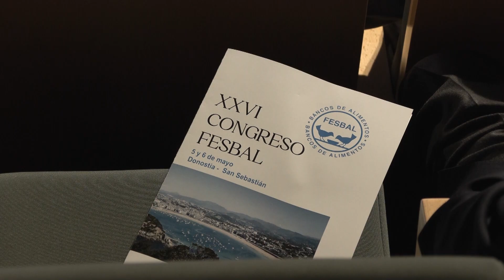Doña Sofía presidió el acto de inauguración del “XXVI Congreso de los Bancos de Alimentos”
A su llegada Su Majestad la Reina Doña Sofía fue recibida por el diputado general de Guipúzcoa, Markel Olano; el alcalde de San Sebastián, Eneko Goia; la secretaria general de Objetivos y Políticas de Inclusión y Previsión Social, Milagros Paniagua; el presidente de la Federación Española de Bancos de Alimentos, Pedro Miguel Llorca y la presidenta del Banco de Alimentos de Guipúzcoa, Belén Méndez De Vigo.

Tras los saludos tuvo lugar un aurresku de honor y seguidamente, Su Majestad la Reina Doña Sofía accedió al auditorio, donde ocupó su lugar en la mesa presidencial y abrió la sesión. El Congreso Nacional es el encuentro anual de los 54 Bancos de Alimentos asociados. Se trata de la ocasión anual para poner en común las experiencias, los proyectos y desafíos para el futuro de los Bancos de Alimentos a nivel nacional, en estos momentos de especial vulnerabilidad social. Las consecuencias que la sociedad arrastra desde la pandemia, la crisis de Ucrania y el encarecimiento de las materias primas hacen que cada vez sean más las familias con que requieren acudir a estas Fundaciones en busca de alimentos.

Al terminar las intervenciones Su Majestad la Reina Doña Sofía, antes de cerrar la sesión, quiso agraceder "a todos los voluntarios trabajadores y entidades colaboradoras de los Bancos de Alimentos, su inestimable trabajo y su esfuerzo por mejorar la vida de los más desfavorecidos de nuestra sociedad, máxime durante el tiempo de pandemia que hemos sufrido. He sido testigo de ello en mis visitas a los Bancos a lo largo y ancho de nuestra geografía. Saben que pueden contar siempre con mi Fundación y conmigo", y declaró inaugurado el XXVI Congreso de los Bancos de Alimentos. A contuniación se proyectó un vídeo sobre la Federación Española de Bancos de Alimentos, y tuvo lugar una ponencia sobre “Centros de emergencia”, a cargo de Pablo Prada, miembro del Banco de Alimentos de Madrid.

Durante el día se han presentado 4 ponencias relacionadas con la actividad de los Bancos de Alimentos:

1ª “Situación Agora” por Cristina Ruiz Ruíz de Gopegui
2ª “Centros de Emergencia” por Pablo Prada.
3ª “Conclusiones Sou l21” por José Luis Pérez Larios y Teresa Travesí
4ª “Situación del FSE+ respecto a la privación material y contactos de algunos BdA con las CCAA” por Francisco Greciano Rodríguez

En esta XXVI edición del Congreso Nacional, la Federación Española de Bancos de Alimentos celebra el 6 de junio su Asamblea General Ordinaria, en la que expondrá entre otros asuntos, su Memoria anual de actividades 2022.

Su Majestad la Reina Doña Sofía, a través de su Fundación mantiene una estrecha colaboración con los Bancos de Alimentos desde el año 2012. Doña Sofía ha visitado 38 bancos de los 54 Bancos de Alimentos de toda España asociados en la Federación Española de Bancos de Alimentos (FESBAL), para darles visibilidad y conocer de primera mano su funcionamiento y necesidades.
A través de esta colaboración la Fundación Reina Sofía ha proporcionado al conjunto de los Bancos de Alimentos ayudas por un importe superior a los dos millones doscientos mil euros, que se han traducido en más de un millón de litros de zumo y leche, miles de kilogramos de leche en polvo y otros alimentos infantiles, así como la mejora de instalaciones, vehículos y equipamiento, especialmente los equipos de frío necesarios para la conservación y distribución de alimentos frescos perecederos. La totalidad de los 54 bancos de alimentos ya cuentan con estos equipos gracias a la campaña Operación Frío lanzada en 2021 por la Fundación Reina Sofía. Además, desde la Fundación se han prestado ayudas adicionales a los bancos de alimentos en dificultades extraordinarias, como fue el caso de la erupción del volcán de La Palma, las inundaciones en el suroeste de España, o el lamentable robo sufrido en el almacén del banco de alimentos de Segovia.

Federación Española de Bancos de Alimentos (FESBAL)

La Federación Española de Bancos de Alimentos (FESBAL), asociación sin ánimo de lucro creada en noviembre de 1995, coordina las actividades de los 54 Bancos de Alimentos asociados con relación a toda clase de organismos públicos y empresas privadas de ámbito nacional o internacional. FESBAL promueve la obtención de alimentos para su distribución gratuita. En el año 2021, los Bancos que conforman a FESBAL, repartieron más de 173 millones de kilos que llegaron a más de 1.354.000 de personas vulnerables, a través de una red de más de 7.500 instituciones benéficas, y todo ello gracias al esfuerzo de 3.100 voluntarios permanentes.

También es miembro de la Federación Europea de Bancos de Alimentos (FEBA) y del Global Foodbanking Network (GFN). Asimismo, FESBAL, en representación de los Bancos de Alimentos de España, es Premio Príncipe de Asturias a la Concordia 2012 y Premio Alimentos de España 2020 por su labor en la lucha contra la pandemia del COVID-19.